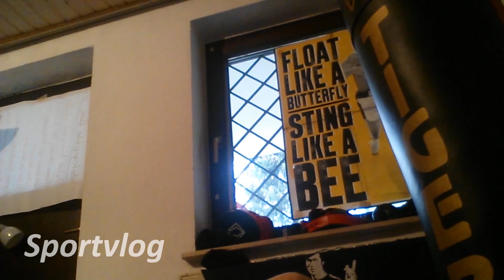Sportvlog#223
Unterwegs kann man immer über die wichtigsten und unwichtigsten Themen dieses Universums reden. Schoki-Banoki ON THE ROAD heute mit Daniel Bach und Sascha Ehlert.